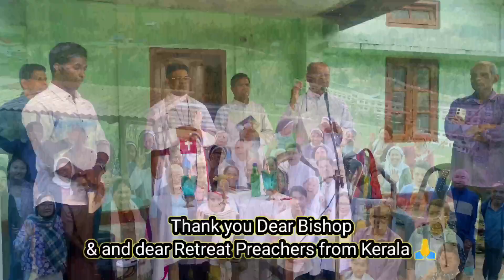Triple Celebration at St Mary's Church, Aalo😁 On Palm Sunday with Bishop Benny😄